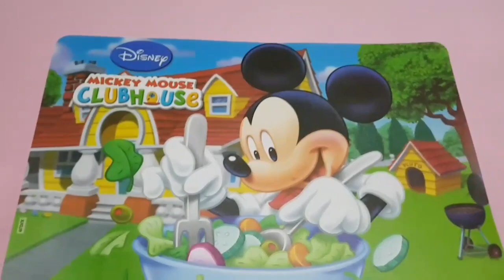Mesversário 1 mês Ana Clara - tema Minie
Gravei esse vlog com muito carinho
O primeiro mesversário da minha princesa Ana Clara
Decoração, presentes e muito mais...
Ficou tudo muito lindo 😍
Beijos fiquem todos com Deus!

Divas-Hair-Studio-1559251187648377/